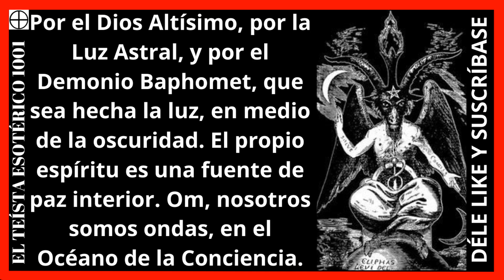TE 2367 B: ¡Oh Baphomet! ¿La Santa Muerte y San La Muerte son el mismo ser?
¡Oh Baphomet! ¿La Santa Muerte y San La Muerte son el mismo ser?

🙏🧿DESCARGO DE RESPONSABILIDAD: EL TEÍSTA ESOTÉRICO 1001, NO ASUME NINGUNA RESPONSABILIDAD, POR EL CONTENIDO VERTIDO EN EL CANAL, EL TEÍSTA ESOTÉRICO 1001.

🙏🧿Bibliografía sugerida; El Kybalion, La Doctrina Secreta de los Rosacruces, El Ashtavakra Gita, El Metafísica 4 en 1, El Tao Te King, La Biblia, El Manual de Epicteto, el Bhagavad Gita, El Libro de Oro de Saint Germain, El Libro de los Espíritus, El Libro de los Mediums, Isis sin Velo, La Doctrina Secreta, Wicca una Guía para el Practicante Solitario, Los Mitos Griegos, El Yoga de Jesús, La Segunda Venida de Cristo (La Resurrección de Cristo que mora en tu interior), El Milagro del Nuevo Poder Avatar, El Libro del Ritual Draconiano.

😈Oración a Baphomet para el Dinero y para Todos los Propósitos | 🐓Sendero de Abraxas. Link Aquí;

 Un resumen de la sabiduría espiritual y rosacruz.
La conciencia de unidad se resume en esto; “En el fondo, todo es uno y todo es Dios.”
Ley de Libre Albedrío; “Cada individuo es libre de hacer lo que quiera, y es responsable por sus acciones conscientes y voluntarias. Dios creó el libre albedrío, y es el primero en respetarlo.”
Ley de creación individual; “Así como Dios creó al Universo con su pensamiento y con su palabra, cada individuo, aunque con menos poder, crea su propio mundo, con sus pensamientos palabras y acciones, vida tras vida, pues el hombre propone, pero Dios dispone.”
Un mantra de síntesis; “Om, nosotros somos ondas, en el océano de la presencia del Dios Altísimo.”
Oración a la Presencia de Dios; “Amada Presencia de Dios, Yo Soy, en mí, que eres mi muy querido Cristo Interno Individual, yo te pido, que actives en mí, al Tubo de Luz Protector, y al Pilar de Flama Violeta de Transmutación. Gracias Dios por tu luz. Amén.”
Un mantra de desarrollo; “Om, Yo Soy, Rosa Cruz.”
Un mantra al Maestro Saint Germain; “Om, Veneración, al Dios Altísimo, al Fuego Violeta, y al Maestro Saint Germain.”
Consejos Morales; “1- Ama al Señor Dios, con todo el corazón. 2-Ama a tu prójimo como a ti mismo. 3-Ocúpate de lo que puedas hacer, y trata de no angustiarte, por lo que no puedas hacer. 4-Disfruta de la vida, has lo que quieras, y a nadie dañes.